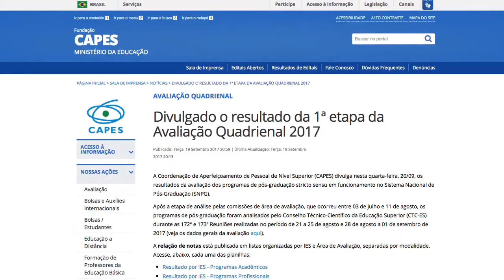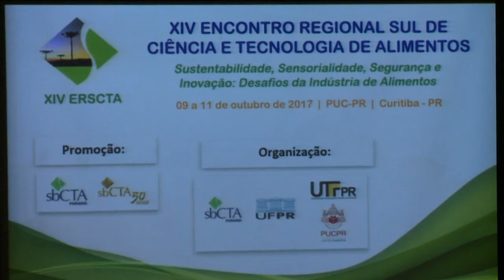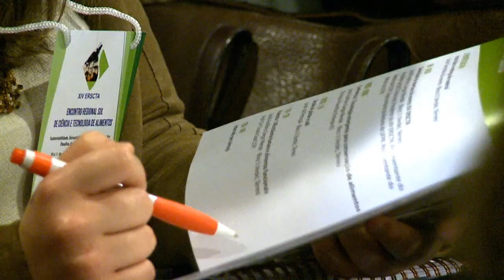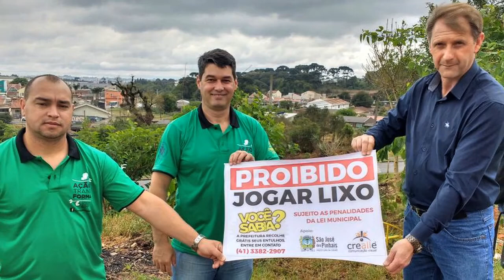UFPR Notícias (13/10/17)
Sexta-feira é dia de UFPR Notícias, acompanhe as novidades da nossa Universidade!

0:37 Programas de pós graduação da UFPR colocam o Paraná entre os estados com cursos de excelência internacional;
3:55 Encontro debate o futuro da tecnologia de alimentos;
6:25 Mídia e consumo foram os temas do 9º Enpecom;
7:45 Estudantes da UFPR revitalizam as margens do Rio Avariú;
11:16 Hospital de Clínicas da UFPR reativa serviço de transplante hepático infantil;
15:29 Instituto Sensorial lança curso de maquiagem para deficientes visuais;
17:40 Previsão do tempo;
18:39 Agenda Cultural.